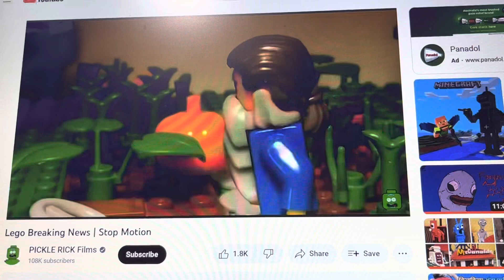Stop motion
Stor motion